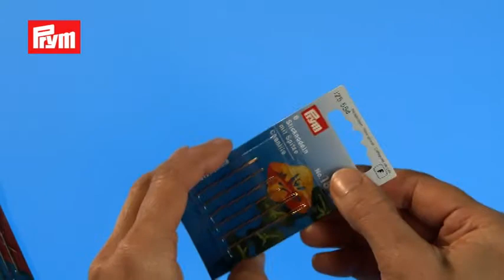PRY 610291 - Distributeur tournant pour aiguilles et épingles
Distributeur tournant pour aiguilles et épingles. Rangement sûr et enlèvement facile de toutes sortes d'épingles et aiguilles à coudre d'acier. A utiliser pour les aiguilles d'épaisseur à partir de 0.5 mm. Remplir les aiguilles avec leur tête en bas. Epingles et aiguilles non fournies.